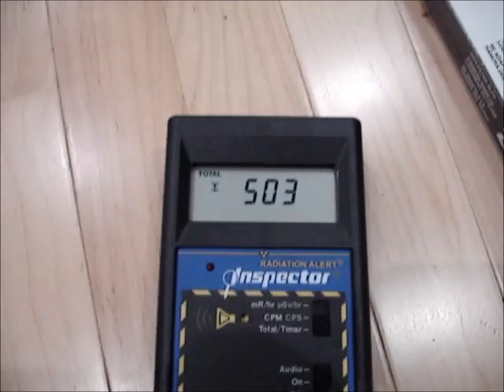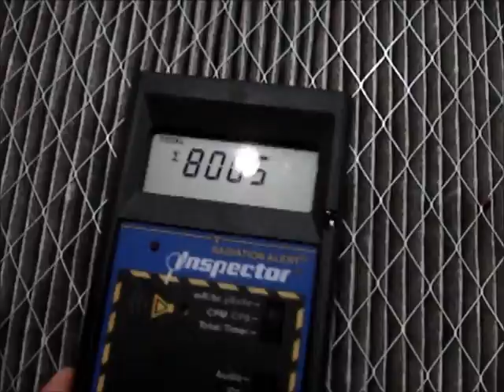Kentucky: Radioactive Air Filter - 8005 10 min count!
Update: December 2013 - radiation levels are still high; radon test was "normal" 3.5..
Another possiblity - a "new" mine recently began operating nearby.  I'll keep investigating.

Totally unexpected..  INSIDE air filter.  Last time (March - June) it was 2 or 3 times the background.
I'll try to get it analyzed and I'll post any updates.

800 counts per min is WAY too high!
To compare: 30-40 cpm I wouldn't worry about.  100 cpm is very alarming and is considered hazardous.  800 ??

Please disregard the sound in the background (it's my massage chair :).